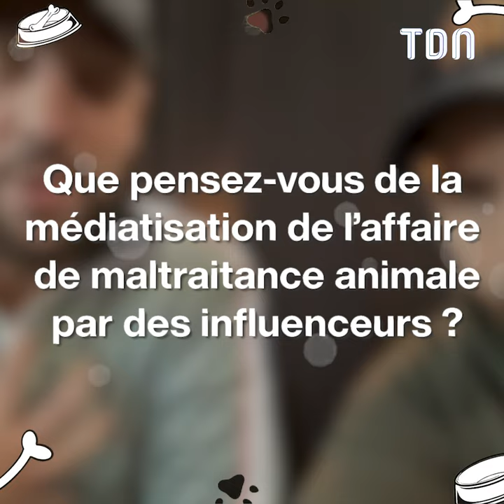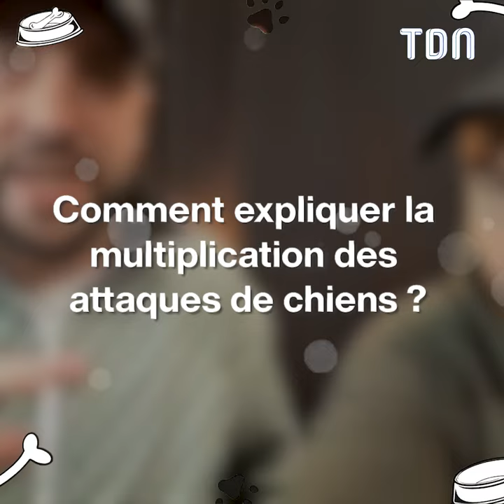Tony et Romaric poussent un coup de gueule contre les violences faites aux chiens 😡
Tony et Romaric ont fondé Esprit Dog pour vous apprendre à éduquer votre chien à renforcer votre complicité avec lui 👏